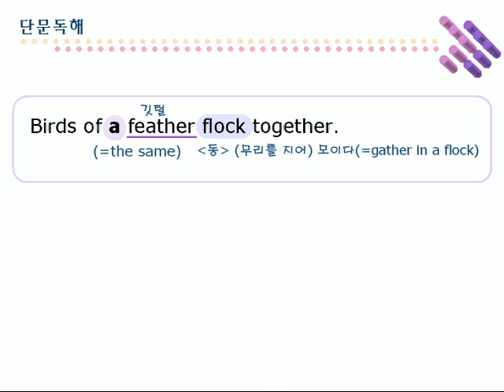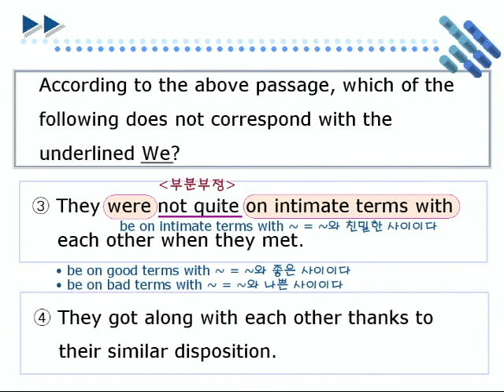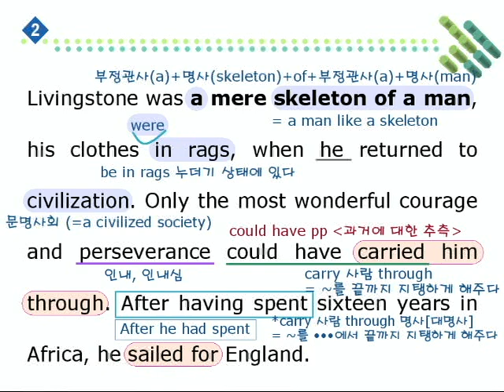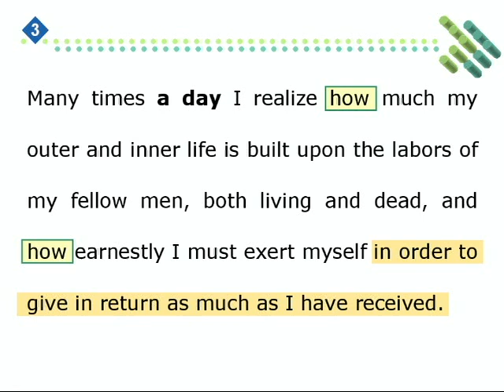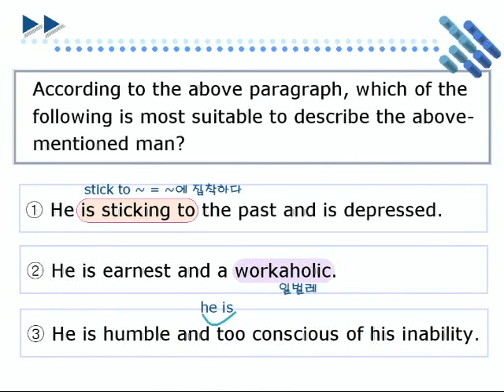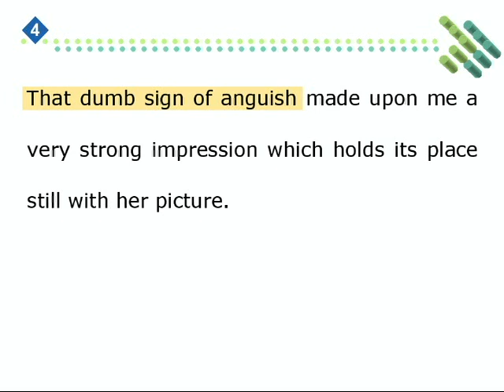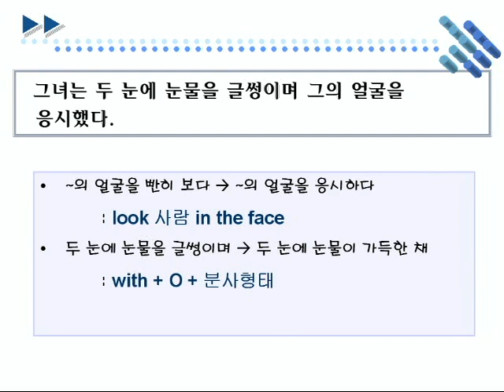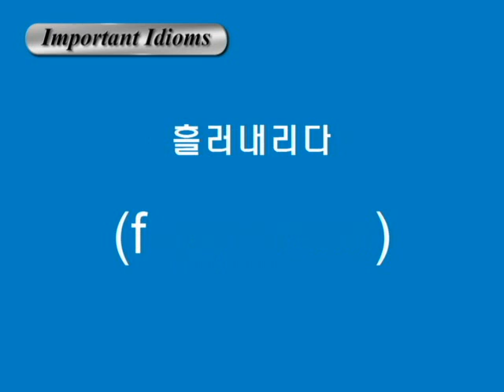종합영어 11장 2단문독해1강